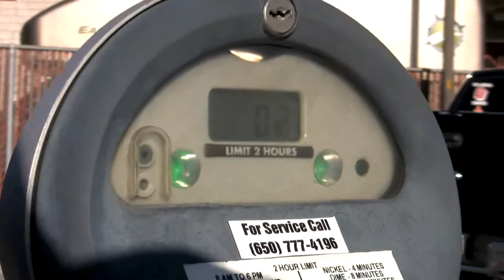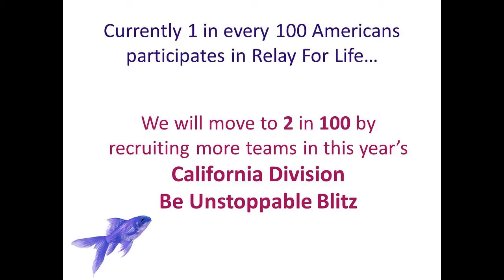Introducing the Be Unstoppable Blitz